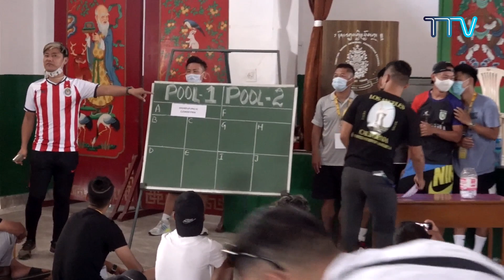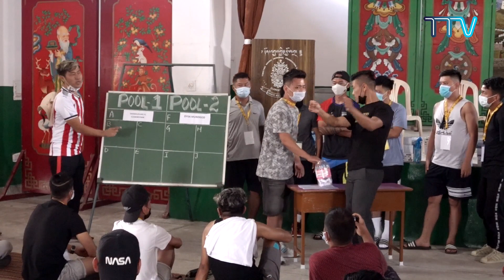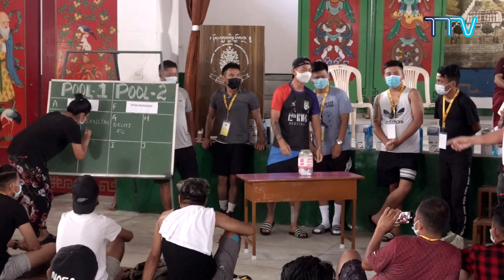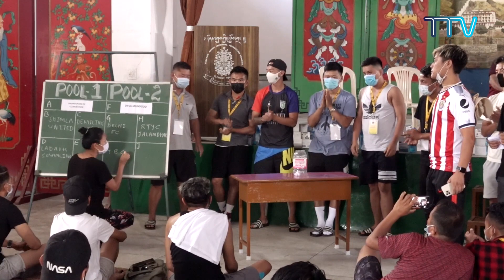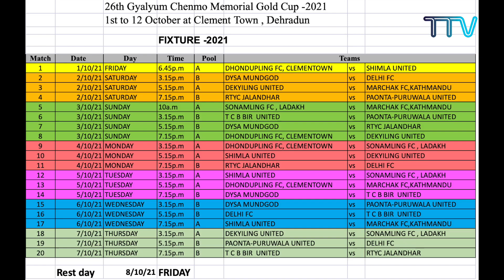26th GCMGC. Teams pool draw and match fixtures.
26th Gyalyum Chenmo Memorial Gold Cup, Clement Town, UK
Teams pool draw and  match fixtures. 29th September, 2021